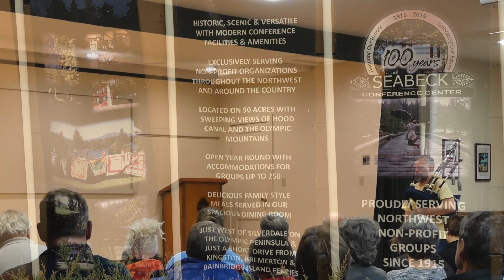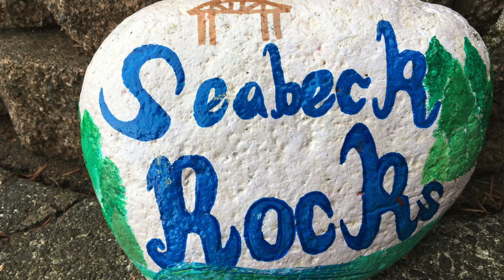Stuart Liddell piping at CAWS 2019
Celtic Arts Winter School at Seabeck Washington hosts the top pipers and drummers in the world as instructors, and they put on a show as well. Stuart Liddell (with two Ls, not the one in the video!)  is one of the greats, having played with Grade 1 bands Scottish Power, then Simon Fraser University Pipe Band including three world championship wins, and now as Pipe Major of Inverary and District Pipe Band, winning the World Championships in 2017. He plays a medley of tunes to the hundred pipers and drummer students at the music school.